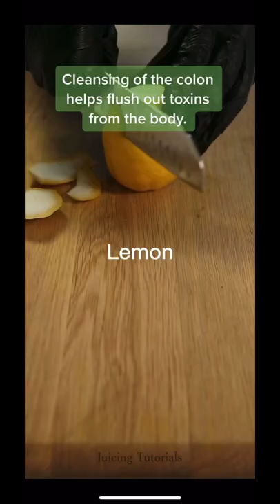Natural Colon Cleanse